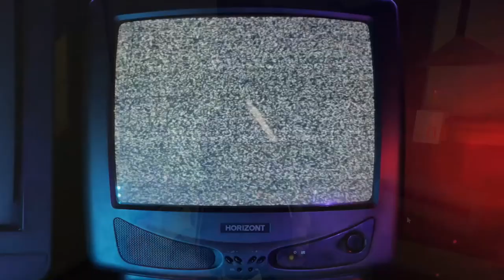BLOQUÉ DANS UN BUNKER AVEC LA POUPÉE MALÉFIQUE sur BROOKHAVEN 🏡 RP ! Roblox horror movie